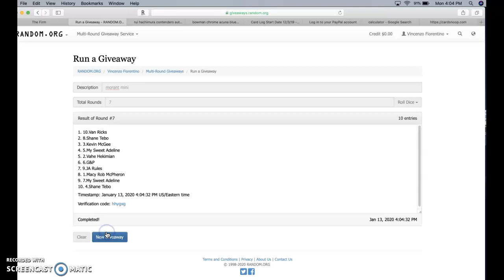morant mini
thanks